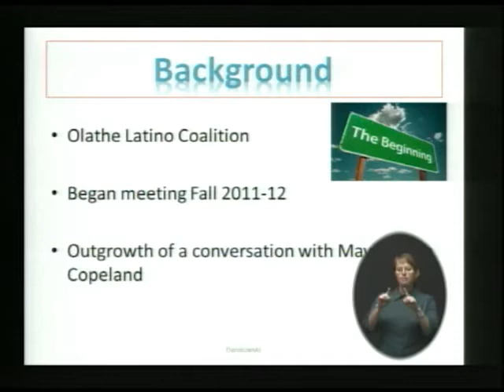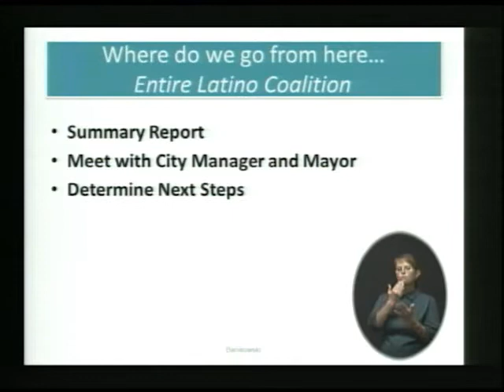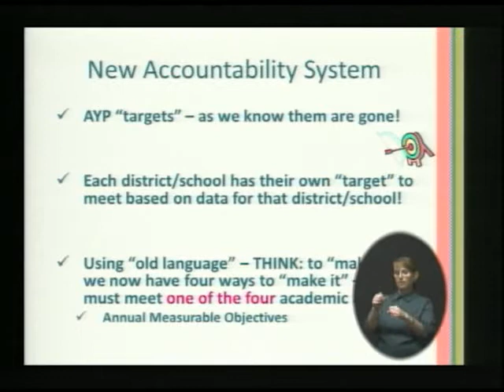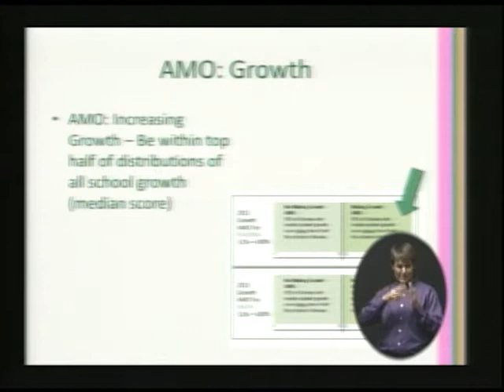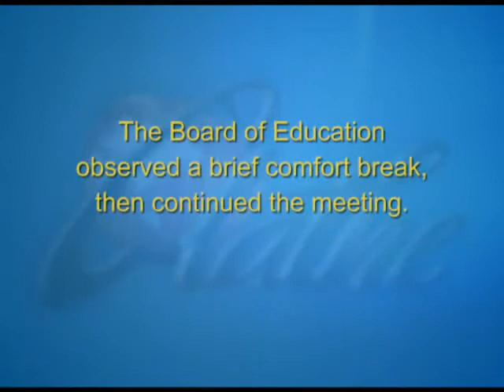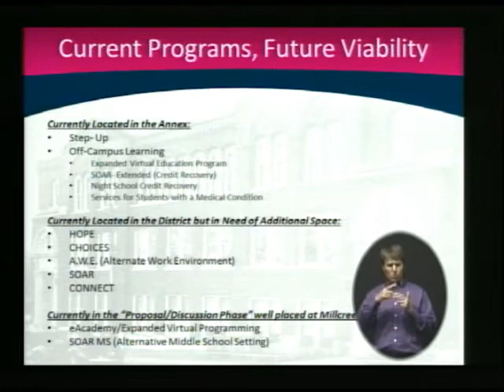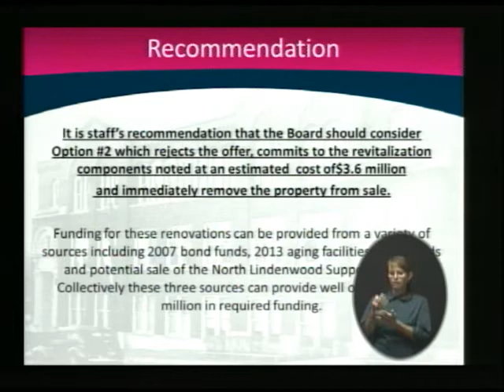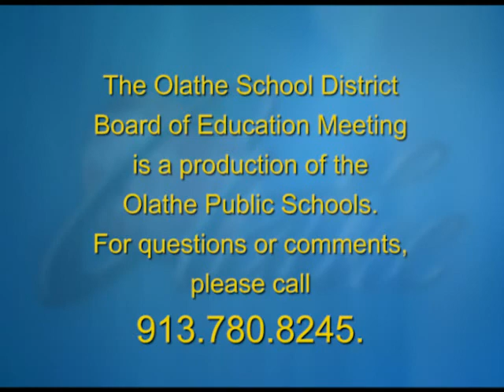September 2013 Olathe Public Schools Board of Education Meeting